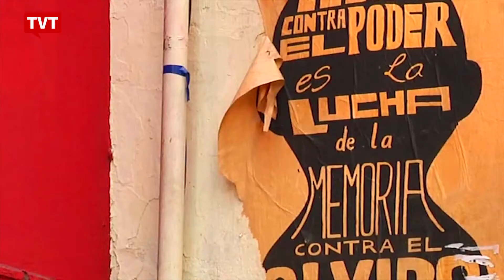Estréia na TVT: Programa Crônica de América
Tem novidade aqui na TVT. Estreia na segunda-feira, às dez da noite, o programa Crônica de América. É um programa semanal, de uma hora, com reportagens, entrevistas e debates, conduzido por Victor Hugo Morales, jornalista uruguaio que vive na Argentina. O "Crônica de América" vai abordar o panorama político, social, cultural e econômico da América Latina, a partir de fatos da semana, em diferentes países da região. As reportagens sobre o Brasil serão produzidas pelo nossa equipe, aqui da TVT.